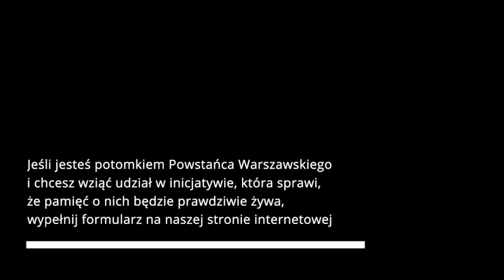Czy to jest pamięć, czy moje wspomnienie? | Korzenie pamięci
Prowadzenie: Justyna Dżbik-Kluge
Udzielający wywiadu: Wojciech Zrałek

Wywiad został zrealizowany w ramach projektu „Korzenie pamięci”. Zobacz inne rozmowy na naszym kanale! Jeśli jesteś potomkiem Powstańca Warszawskiego i chcesz wziąć udział w inicjatywie, która sprawi, że pamięć o nich będzie prawdziwie żywa, wypełnij formularz na